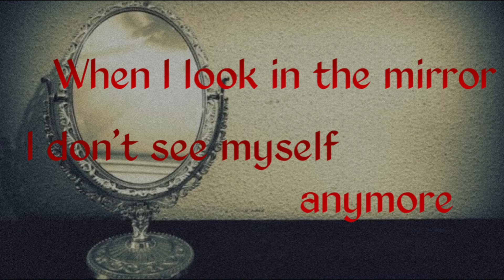"When I look in the mirror, I don't see myself anymore" || Creepypasta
Have a creepypasta or scary story you want to send?